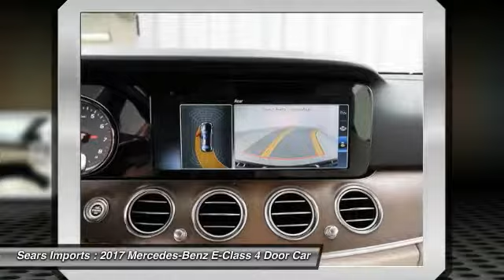2017 Mercedes-Benz E-Class E 300 Sport Minnetonka Minneapolis Bloomington,MN 70793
Sears Imports
13500 Wayzata Blvd

Don't miss this 2017 Mercedes-Benz. Make a great choice today with this must-have 4 door car. Learn more about this 4 door car by contacting the dealership today and own it today.